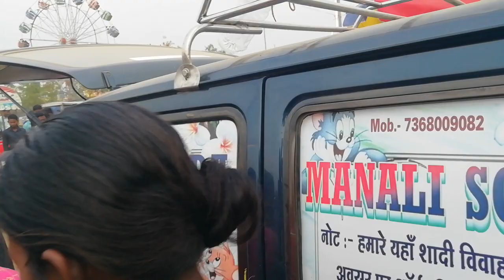gramin me 😱laga bhari mela देखिए Share